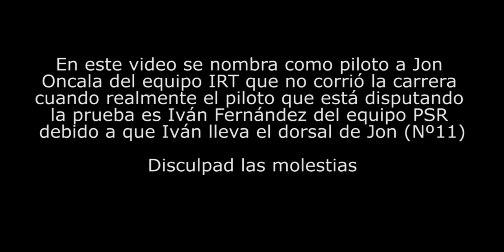MundoGT - iRSS V8MGT Resumen Split2 - Watkins Glen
Resumen de la primera carrera split2 del campeonato individual de MundoGT desde Watkins Glen

GOOGLE+: MundoGT.es